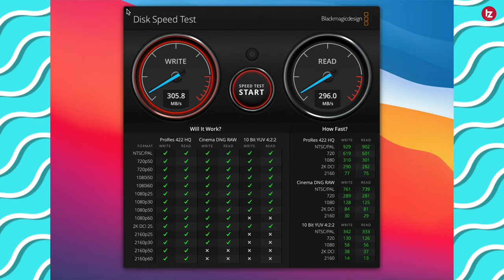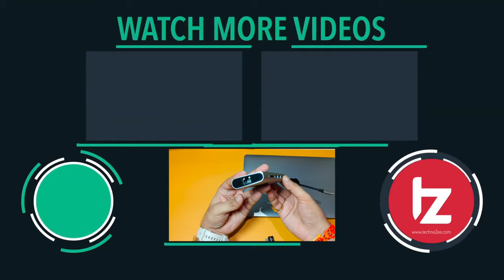Belkin Type C Multimedia Hub For Macbook Pro, iPad, Windows | Best For Macbook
Namaskar Dosto Is video me maine apko belkin Type C Multimedia 6 in 1 ke baare me bataya hu. Belkin Type c hub bahut acha hub hai. Agar apke pass bhi macbook ya iPad ya fir windows ka koi system hai aur aap usme type c hub ko connect krna chahate hai toh is video ko zaroor dekhe. Umeed karta hoon aapko yeah video pasand Aayegi.

Belkin Type C Hub
Belkin USB C Hub, 7-in-1
Belkin USB C Hub, 11-in-1
Belkin USB C Hub, 6-in-1
Belkin USB C Hub, 4-in-1
Type C OTG
Samsung T7 500GB

Noise Colorfit Ultra
boAt Watch Xtend
boAt Watch Flash
Noise Colorfit Pro 3

Amazfit GTR
Amazfit GTS